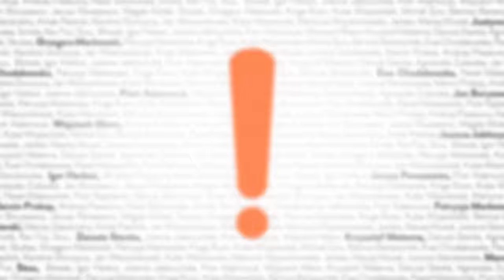Kalendarz Dżentelmeni 2016 Andrzej Piaseczny kulisy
miejsce: DOM HANDLOWY VITKAC Restauracja CONCEPT 13
zdjęcia: Sony Xperia Z5